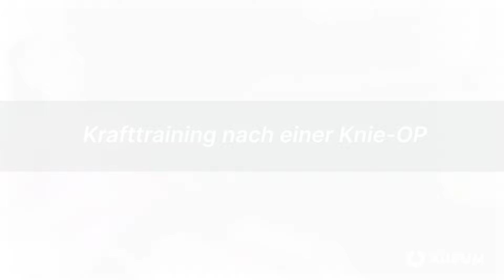Sollen Fußballer Krafttraining machen? Meriame Terchoun, FC Zürich | AURUM FIT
Meriame, 25, Profifussballerin von FC Zürich, spielt seit 2009 für den FC Zürich Frauen (Mittelfeld & Sturm) und wurde 2015 erstmals in der Schweizer Nationalmannschaft eingesetzt. Unzählige Tore und Meisterschaften sprechen für ihren Erfolg. Trotz mehrfacher schwerer Knieverletzungen hat sich Meriame immer wieder erneut aufgerappelt. Ein Kämpferherz durch und durch. Als Profifussballspielerin, die eine Knie-OP erlitten und REHA für Leistungssportler gemacht hat, legt Meriame ihr Vertrauen in AURUM.

Ausdauertraining und Technik-Training wird in fast allen Fußballvereinen exzessiv trainiert, für Krafttraining bleibt meistens nicht mehr viel Zeit.

Für Schnelligkeit, Stabilität und Kraft ist jedoch Krafttraining im Fussball essenziell. Fussballer betreiben Krafttraining nicht nur um besser auszusehen, sondern vor allem um bessere Fussballer zu sein. Das richtige Krafttraining hat neben der Verletzungsprävention weitere positive Auswirkungen auf Sportler.

Mit dem Training der Kraftfähigkeit sorgen die Leistungssportler für folgende Effekte:

⚽️ Vorbeugen von Verletzungen
⚽️ Steigerung der fussballspezifischen Leistungsfähigkeit
⚽️ Schnelles Zurückkommen nach einer Verletzungen
⚽️ Verbesserung der Körperhaltung
⚽️ Ausgleich muskulären Dysbalance (erzeugt durch rein fussballspezifisches Training)**

**TIMESTAMPS**

00:00 - 00:23 Intro Krafttraining für Fussballspieler
00:24 - 00:43 Das erste Training bei AURUM
00:44 - 01:18 Krafttraining für Fussballspieler
01:19 - 01:48 Krafttraining nach einer Knie-OP
01:49 - 02:23 Klassisches Krafttraining vs. Widerstandstraining
02:24 - 02:36 Hop FC Züri!